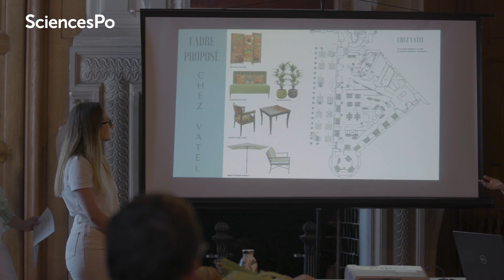SciencesPo : Business case pour le Château de Chantilly